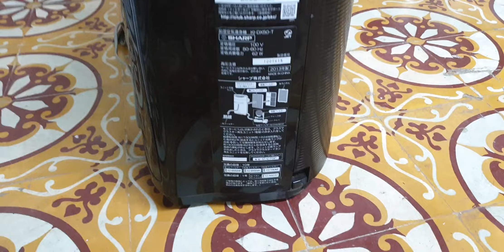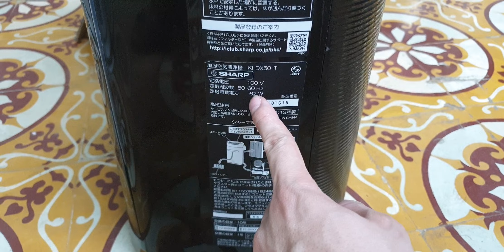#0989897559- Thanh lí nhanh 1.7 triệu